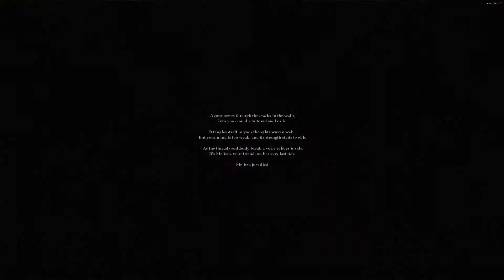Nosferatu: The Wrath of Malachi Classic Horror Part 7 Draija Vampire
Nosferatu: The Wrath of Malachi is a survival horror first-person shooter video game developed by Swedish video game developer Idol FX, released in 2003 by iGames Publishing.

The plot is a version of Bram Stoker's Dracula, with inspiration from F.W. Murnau's Nosferatu and John William Polidori's The Vampyre. The protagonist, James Patterson, is travelling in Transylvania after losing in the Olympic fencing event being held in Sweden. James is on his way to the wedding of his sister, Rebecca, at Castle Malachi, where she is to be wed to the son of the wealthy Romanian Count. The Pattersons are a poor, but proud, aristocratic family of the British nobility.
When James arrives at the castle, something seems wrong, as there are crosses nailed to the castle's door. After entering the castle, he finds Father Aville, a friend of the Pattersons, and he tells James that his future brother-in-law is a vampire, his family members are being held prisoner, and the Count has intentions to use Rebecca as a virgin sacrifice to release Lord Malachi. Father Aville has several volumes of an "Encyclopedia of the Undead", that James can optionally collect throughout the game. James must fight his way through hellish demons and vampires that guard his friends and family as quick as he can. If James does not locate and rescue certain family members in time, they will be sacrificed, one by one; the more allies James fails to save, the stronger Lord Malachi will become.
Regardless of how many people James rescues, he is unable to prevent the Count from sacrificing Rebecca. After a struggle that ends with the Count being destroyed by sunlight, James battles and defeats the newly summoned Lord Malachi. Although James is left distraught over the death of his sister, the closing narration states he proved himself to be a true hero.